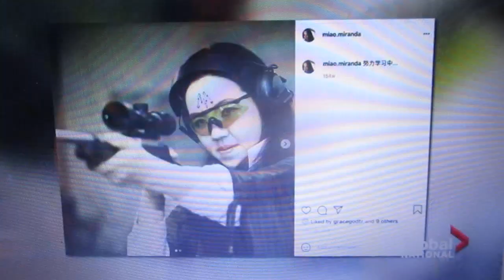Global News investigates Chinese Military like Soldiers on Salt Spring Island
Global News Canada